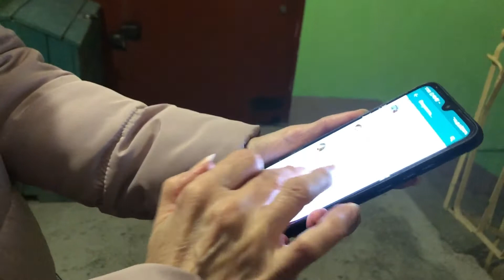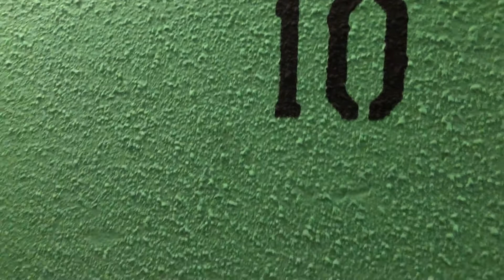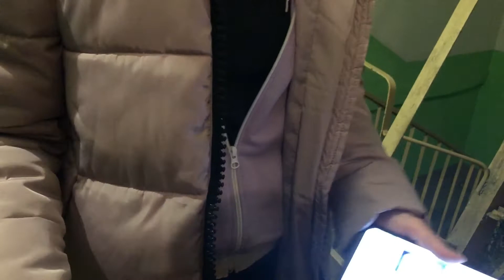21 января Программа "прАВЕРИм"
Заменой лифтов в Рязани занимается фирма "Узбекистан" под руководством Юры. Этим людям рязанцы доверили свои жизни. Настоящие профессионалы остались за бортом событий - не хотят давать откаты?